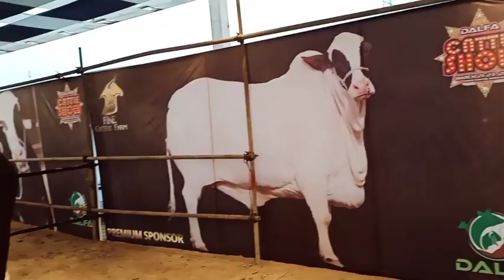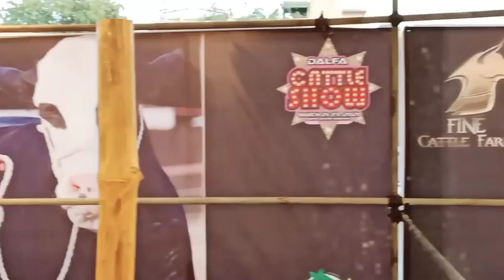EXPO Center Karachi !! Cattle Show 21st to 23rd March 2021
Cattle Show EXPO Center Karachi

For Contect To Youraani 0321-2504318.